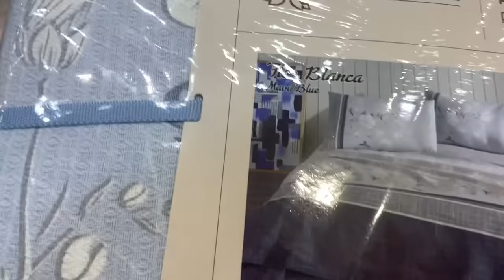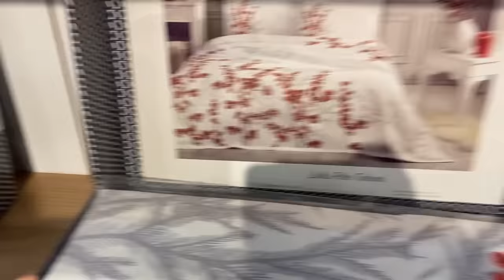ANNEM İÇİN ALIŞVERİŞTEYİZ😂😂😂🥰🥰🥰